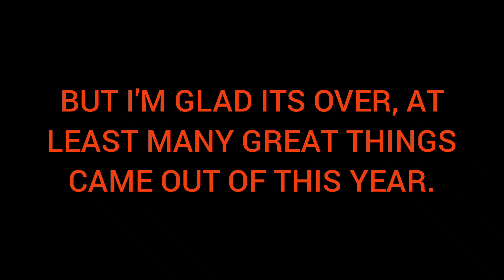The Big New Year's Bonanza (2023 Recap)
It's the end of 2023, It was extremely insane but at least I made it.
This video is dedicated to my cousin Craig, miss him a lot, but I know he is in God's kingdom, so this is a video I know he would've liked.
Happy New Year's everyone.

Hope Yee All Enjoy.